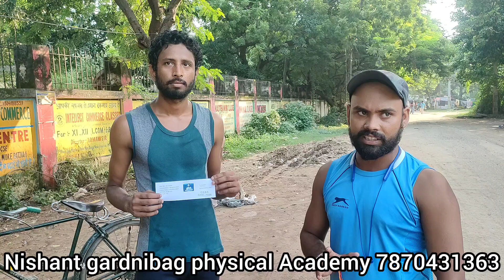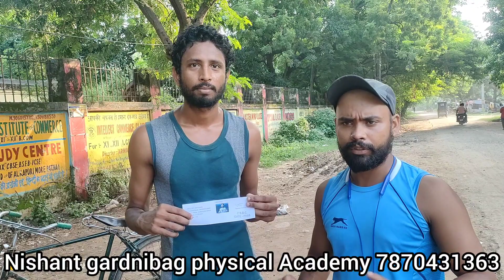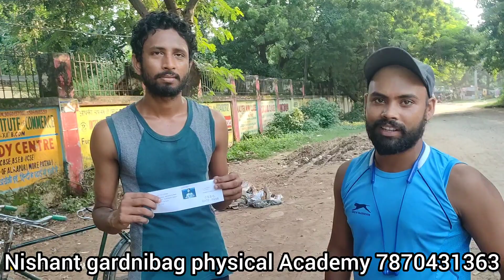मध निषेध 689 पोस्ट लड़के का जुबानी कितने लड़के पास कर रहे हैं और कितने मीटर का ग्राउंड है